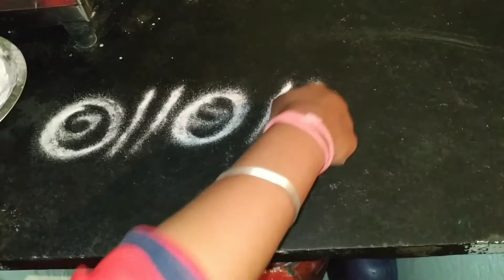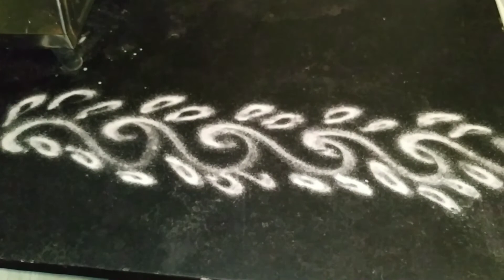ಹೊಸ್ತಿಲ್ಲ ರಂಗೋಲಿ ಚಿತ್ತಾರ_ Rangoli border new Design